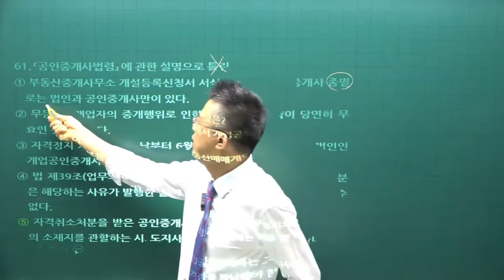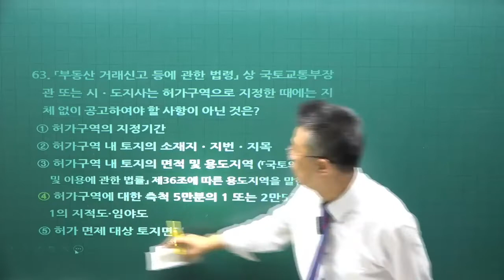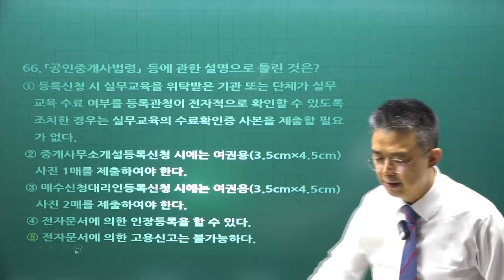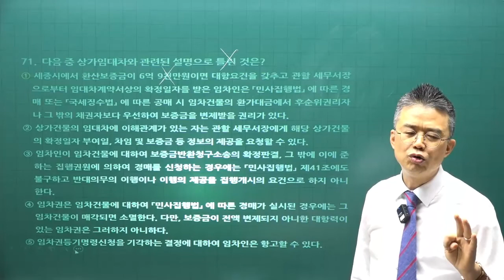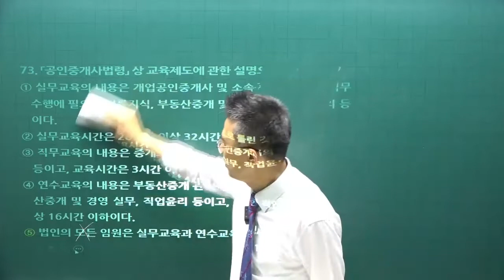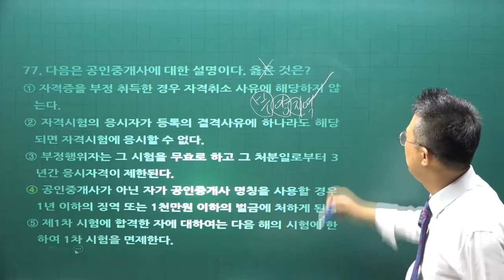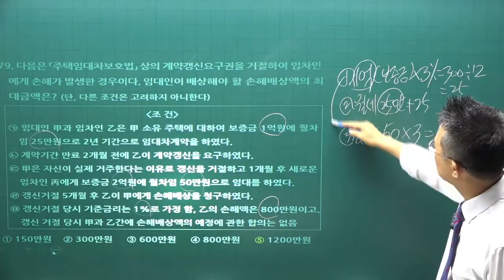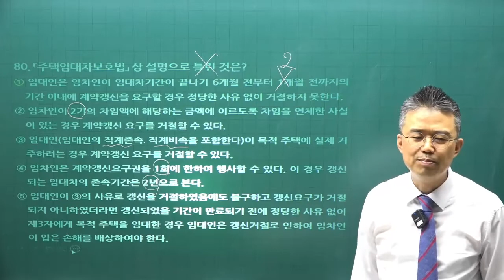[공인중개사 무료인강 공전무] 중개사법령및실무 - 시험에 자주 나오는 문제 특강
[공인중개사 무료인강] 2022년 공인중개사중개사법령및실무  1000선 특강 [박용덕교수]
강의제목 : 공인중개사법령및실무 특강  100선 - 4강

2022년 공인중개사시험대비 부동산 중개사법에 관한 강의입니다.